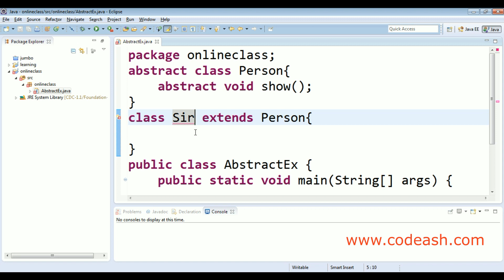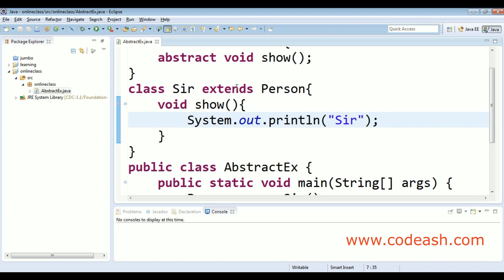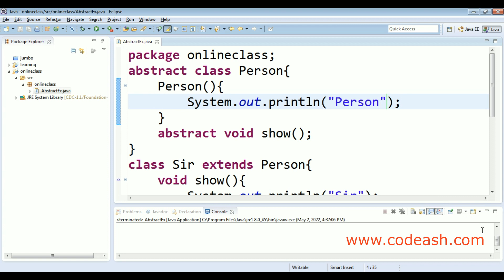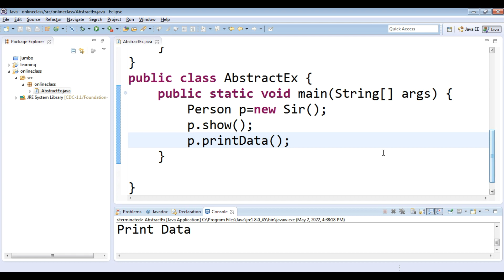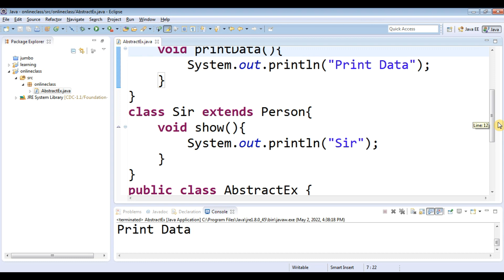Abstract Class in Java in Hindi | Abstract Method in Java | Abstract class in java example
🔰Abstract Class : In Java, abstract class is declared with the abstract keyword. It may have both abstract and non-abstract methods.
🔰Abstract Method : The abstract Method is used for creating blueprints for classes or interfaces.